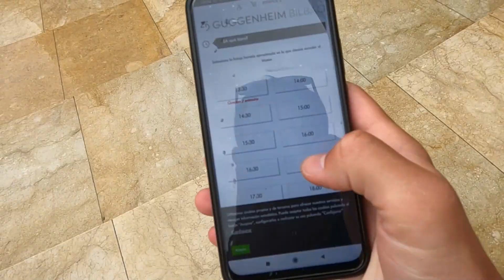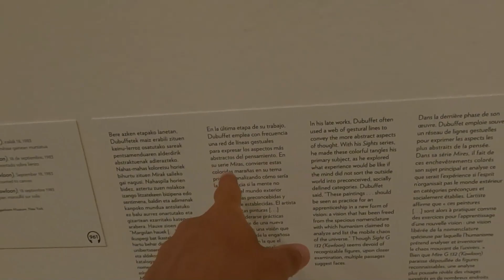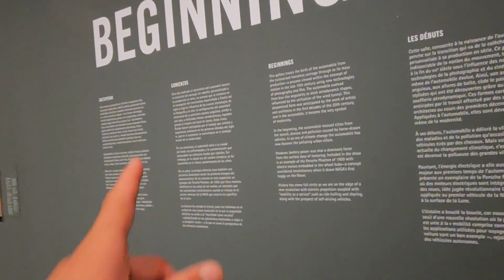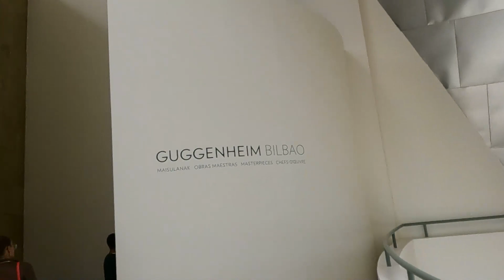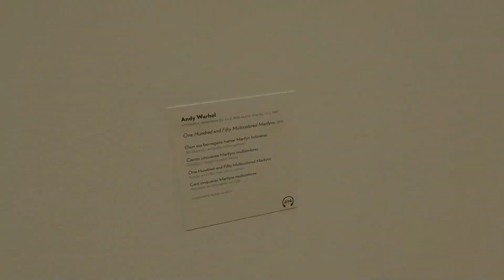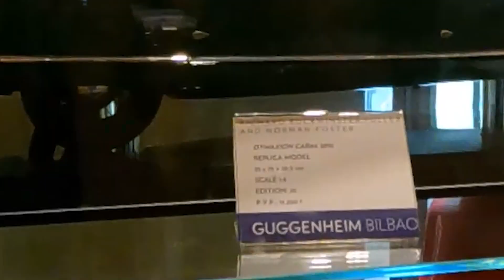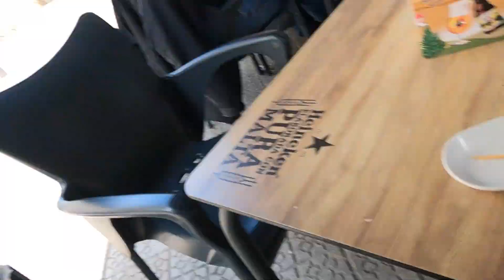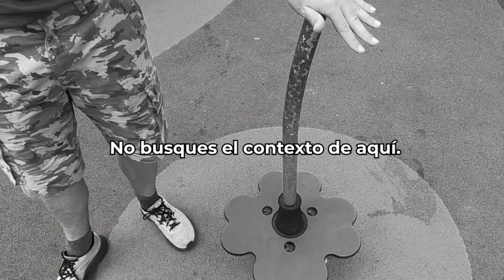🖼️ ¡El ARTE MODERNO en el MUSEO GUGGENHEIM! 🏛️🌟 Descubre obras maestras CURIOSAS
El Museo Guggenheim Bilbao (en euskera, Guggenheim Bilbao Museoa; en inglés, Guggenheim Museum Bilbao) es un museo de arte contemporáneo diseñado por el arquitecto canadiense Frank O. Gehry y localizado en la villa de Bilbao (País Vasco), España. Es uno de los museos vinculados en régimen de franquicia o colaboración con la Fundación Solomon R. Guggenheim. Fue inaugurado el 18 de octubre de 1997 por el rey Juan Carlos I de España. El Museo Guggenheim Bilbao es el tercer mejor museo de España y ocupa el puesto 22 entre las mejores pinacotecas de Europa, según la clasificación de Travellers'Choice de Tripadvisor. La web de planificación y reserva de viajes ha anunciado este martes los ganadores de sus premios Travellers' ChoiceTM para Museos.

Visito el 3º MEJOR MUSEO de ESPAÑA | ODIO el ARTE MODERNO del Guggenheim